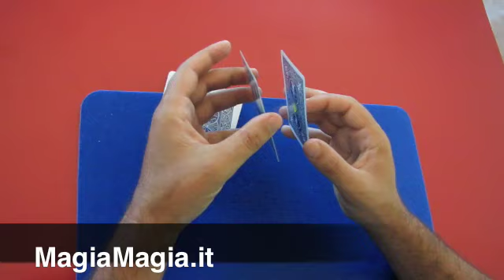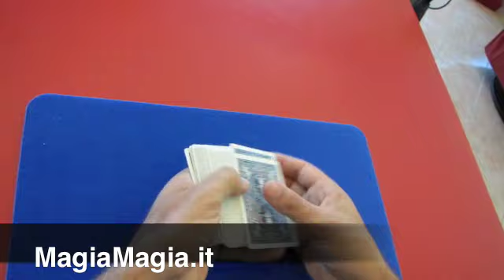Spirito di Gravità spiegazione